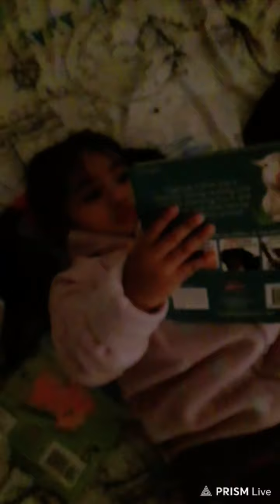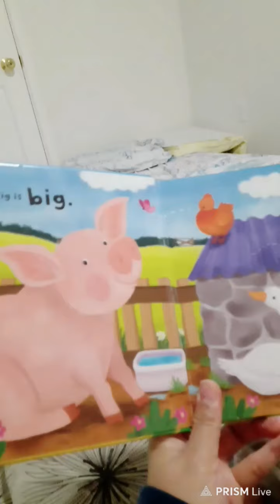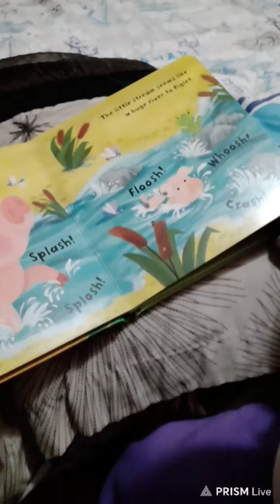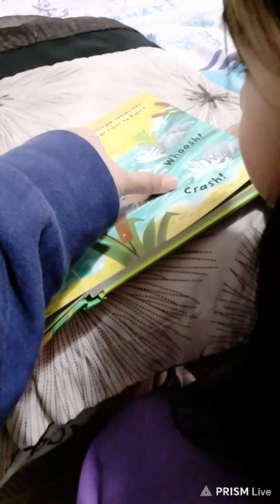WATCH HOW BABY RED BOOKS AND PRAY BEFORE GET IN BED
This is my baby's evening routine it different everytime lol you know toddler still a toddler 2 years old has lots of moods heheh but she is good enough to reas her books, pray and listen to mama. lol